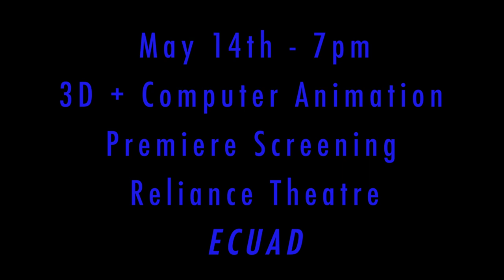2022 ECU Animation + Film/Video Showcase Trailer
Join us on May 13 (7pm), May 14 (7pm), and May 17 (6pm) for the first three Premiere Screenings showcasing films created by students in the 2D + Experimental Animation, 3D Computer Animation and Film + Screen Arts Bachelor of Media Arts degree programs.

Our Best Of Animation + Film/Video Showcase event will be on May 18 at 7pm, featuring a curated program of the best films produced by students in our Dynamic Media degree programs.

And don't miss out on our Media on Demand experience, where you can browse individual films, view curated playlists, and learn about individual filmmakers and their creative process. The Media On Demand goes live on May 10 featuring film trailers. On May 15 and 18, following each of the Premiere Screenings, you can view individual films and learn about the filmmakers and their creative process. Join us on campus in Room D1375 for a vibrant and personalized viewing experience of films produced by our Dynamic Media degree program students!